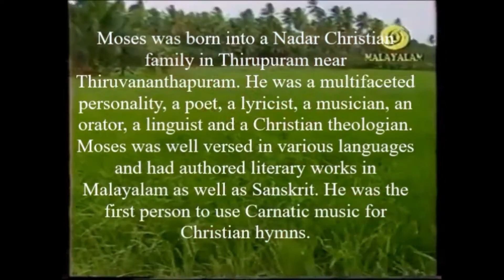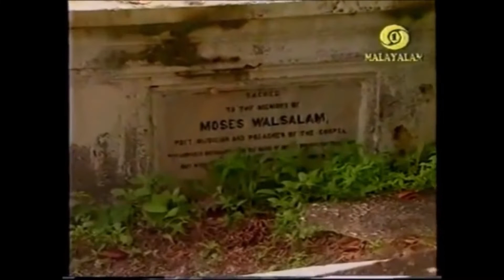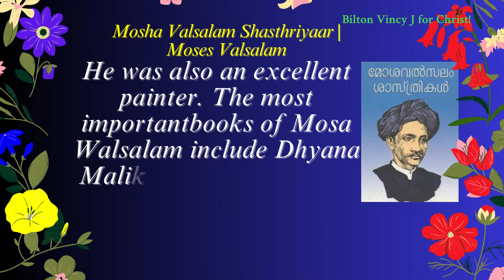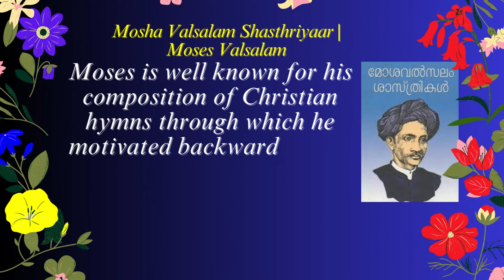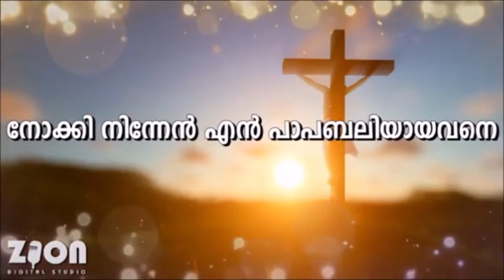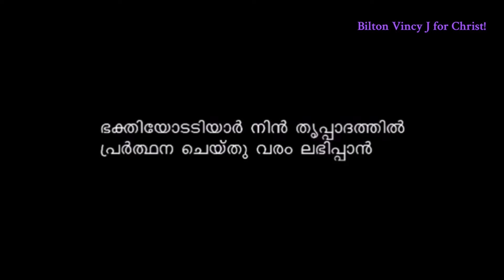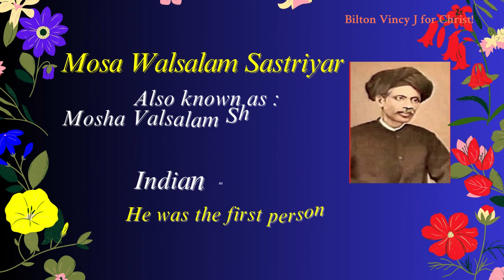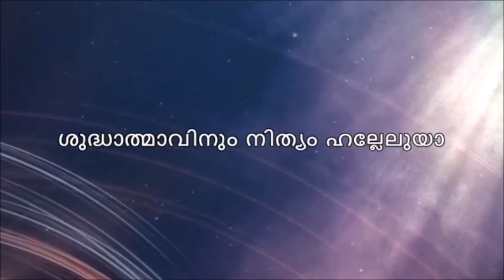Songs of Mosa Walsalam Sastriyar |മോശ വൽസലം ശാസ്ത്രിയാരുടെ ഗാനങ്ങൾ|Indian Christian Old Golden Hymns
Songs of Mosa Walsalam Sastriyar | മോശ വൽസലം ശാസ്ത്രിയാരുടെ ഗാനങ്ങൾ | Old and Indian Golden Christian Hymns | Classical, Semiclassical, Indian, Carnatic, Hindustani and Western Music composed by Mosa Valsalam Sastriyar | The most famous of his hymns is 'Ninte hitham pole enne' which he composed when his son passed away due to snake bite.

Songs

1. ഇനി മംഗല്യം ശോഭിക്കുവാൻ | Inni mangalyam shobikkuvan (1:10)
2. നിന്റെ ഹിതം പോലെ എന്നെ | Ninte Hitham Pole Enne (7:50)
3. എൻ ഇടയൻ യഹോവ | Enn Idayan Yahova (12:30)
4. അനുഗ്രഹത്തോടെ ഇപ്പോൾ | Anugrahathode ippol(15:52)
5. യെരുശലേമിൻ യിമ്പാവീടെ | Yerushalemin Embaveede(19:25)
6. വന്നെൻ കാൽവരി | Vannen Kalvari (23:46) | Raga Huseni
7. വരിക സുരാദിപ | Varika Suradipa (29:00)
8. മനസ്സോടെ ശാപം | Manasode Shaapam(32:15)
9. പരദേവ | Paradeva (37:31) | Raaga - Bhoopalam

Moses Anthony Nadar popularly known as Mosa Walsalam Sastriyar (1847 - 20 February 1916) was an Indian philosopher, social reformer, poet and Christian theologian. Also known as  Mosha Valsalam Shasthriyaar, Moses Valsalam.  He was born into a Nadar Christian family in Thirupuram near Thiruvananthapuram. He was a multifaceted personality, a poet, a lyricist, a musician, an orator, a linguist and a Christian theologian. Moses was well versed in various languages and had authored literary works in Malayalam as well as Sanskrit. He was the first person to use Carnatic music for Christian hymns.

Mosa Walsalam was born in 1847 at Thirupuram, near Neyyatinkara in Thiruvananthapuram (Trivandrum) district of present-day Kerala state.

His father Anthony aka Arulanandam was born as a Roman Catholic who was happened to be motivated by John Cox, a European missionary who worked under the London Missionary Society in southern Travancore. Anthony joined Protestant church and became a full-time evangelist in 1837. His son was christened "Mosa" (Moses) by Cox. The name was chosen after Moses the prophet, the hero of the Old Testament, who delivered the Israelites from slavery in Egypt. Young Moses Anthony was nicknamed as Walsalam (the beloved one) by John Cox.

He received education at his home village till the age of 15. After this, he proceeded to Nagercoil (presently in Kanyakumari District of Tamil Nadu) where he received training in Christian theology. For sometime, he was engaged in missionary activities and associated himself with the London Missionaries Society (L.M.S.). In the meantime, he acquired knowledge in Malayalam, Tamil, Sanskrit, English, Greek and Hebrew languages.

On completion of his theological studies, he was appointed a teacher at the Seminary run by the Church Mission Society (C.M.S.) in Kottayam, Kerala. Afterwards, he became a teacher at the L.M.S. School near Neyyattinkara.

In 1868, he got married. The name of his wife was Rahel. Six daughters and four sons were born of this wedlock.

Later, he was appointed a church worker in L.M.S Church at Kattakada (presently, Church of South India, Kattakada). During his stay at Kattakada (1891–96), he organised the activities of the backward caste people who were recent converts to Christianity. During this time, his youngest son died of snake bite. For his funeral, Mosa Walsalam sang the song "Ninte hitham poleyenne" ("Lead me according to Thy will". This proved to be the most popular song composed by him.

He was a well known poet and a great musician. He wrote many Christian songs in Malayalam and translated songs from Tamil and English to Malayalam. He was also a social reformer. He stressed on eradication caste-based inequalities and feudalism. Also, he gave much importance to creating awareness against liquor and toddy among the Christians of southern Travancore.

He used to handle many musical instruments with proficiency. His knowledge in classical Carnatic music impressed everybody. He also had knowledge in classical Western and Hindustani music, as is revealed from his compositions. His lyrics and hymns are being used in Sunday services by all Churches all over Kerala. He was also an excellent painter. The most important books of Mosa Walsalam include Dhyana Malika, Geetha Manjari, Christu Charitham, Mosa Natakam, etc. Impressed by his knowledge and talents, Mar Dionysius, the Presiding Bishop of the Malankara orthodox Church bestowed him the title "Shasthri".

Soon, his fame spread far and wide. Sri Moolam Thirunal, the Maharaja of Travancore wished to hear him singing, and thus, he was summoned to the Travancore court. The Maharaja of the country listened to his music for more than an hour, with interest and curiosity. Then onwards, he is known as " the Singer of the Royal Court".